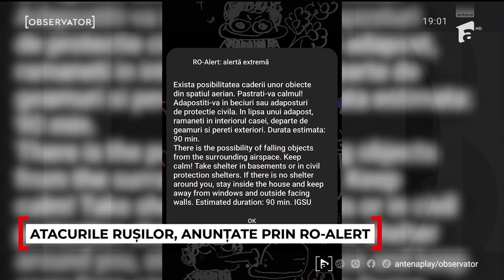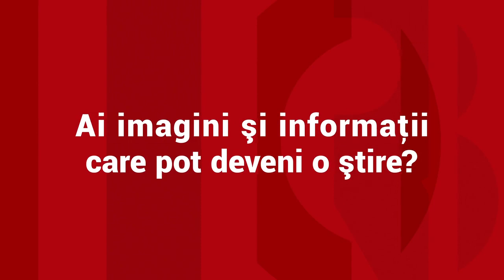Cum arată dronele Shahed 136 care ajung şi pe teritoriul României